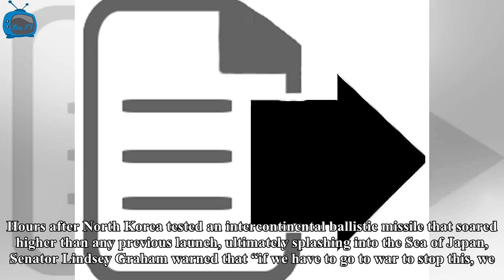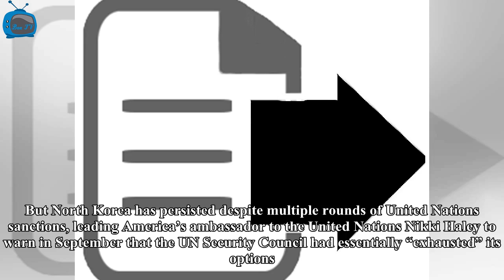Box TV - If America went to war with North Korea after that it will, said Republican Senator senior